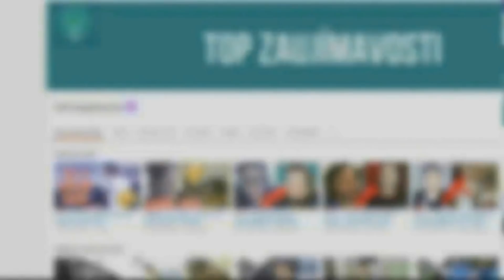CHTĚLA BÝT NEJTLUSTŠÍ ŽENOU NA SVĚTĚ. KDYŽ UVIDÍTE, JAK VYPADÁ DNES, ZTRATÍTE ŘEČ!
Upozornenie: Všetky použité videá patria svojim autorom, teda nie som vlastník autorských práv. Ak by niekomu vadilo, že sa jeho video nachádza v tomto videu, napíšte mi na vyššie uvedený mail a po dohode video zmažem, ďakujem.

S pozdravom,
TOP Zaujímavosti